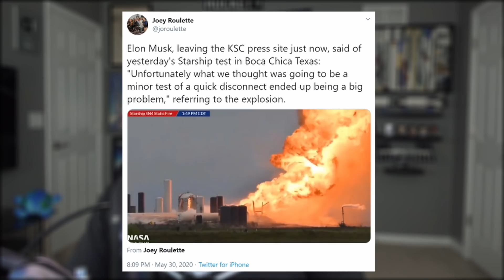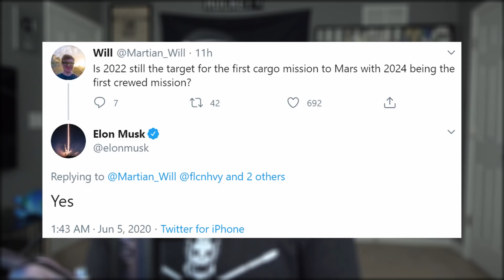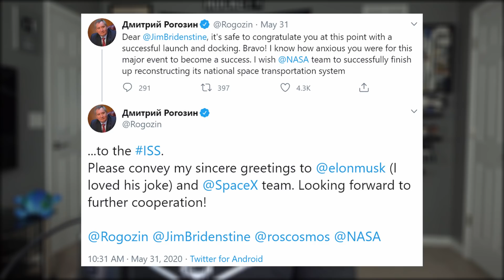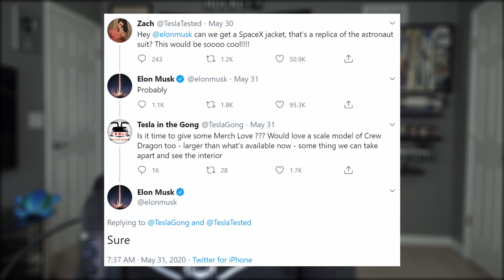SpaceX's Starship Explosion Cause Identified and a Record is Set | SpaceX in the News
SpaceX's Starship Explosion Cause Identified and a Record is Set | SpaceX in the News Episode 135. Today we talk about the cause behind the Starship SN4 explosion; debrief both the Demo-2 and Starlink-8 launches; then finish with today's honorable mention.